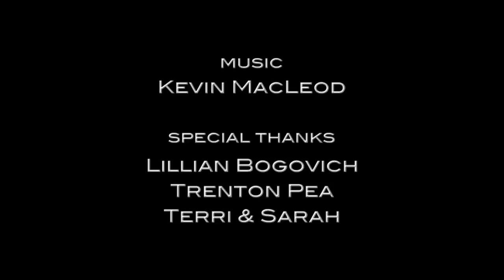Gertrude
Gertrude is Randy's new GPS system:  the latest in modern navigational technology. But when Randy mocks her, she shows him who is really in control. Smart technology excels to a whole new dimension in this comedy tale about codependency, respect and vengeance.